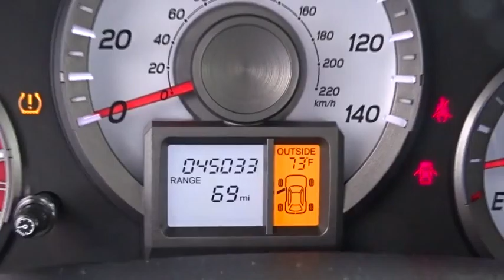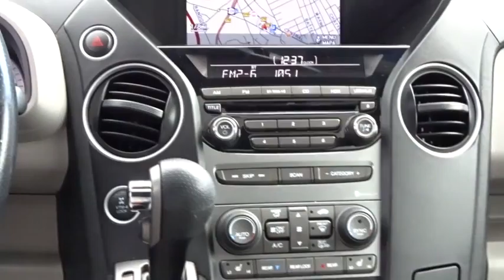2013 Honda Pilot White Plains, New Rochelle, Westchester, Scarsdale, Greenwich, NY U20804L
2013 Honda Pilot

CAR IS LOCATED AT 316 CENTRAL AVE WHITE PLAINS 10606. Honda Certified and 4WD. Nav! Hey! Look right here! **No Games**No Gimmick** The price you see is the price you pay at White Plains Honda. No other dealership will treat you like family the way we do here, we've got an excellent customer satisfaction rating.**FREE***: Maintenance Routine Oil Change For 12 months!* There isn't a cleaner 2013 Honda Pilot than this fuel-efficient ride. This gas-saving Pilot, with its grippy 4WD, will handle anything mother nature decides to throw at you during one of her bad days at work. Honda Certified Pre-Owned means you not only get the reassurance of a 12mo/12,000 mile limited warranty, but also up to a 7yr/100k mile powertrain warranty, a 182-point inspection/reconditioning. Certified vehicles includes preowned 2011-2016 Honda's with less than 80k miles. DUE TO OUR HIGH INVENTORY TURNOVER, IT MAY BE POSSIBLE THAT A LISTED VEHICLE MAY BE SOLD. IF SO, WE WILL PRESENT YOU WITH SIMILAR VEHICLES AT A SIMILAR PRICE.  To find the best value, we do the research before you do. We strive to provide you with the best value on every vehicle. Family operated since 1929, our success is due to being a highly customer centric dealership, attending to your every need. Maintenance. *Oil changes as recommended by manufacturer, must purchase vehicle at Internet price.